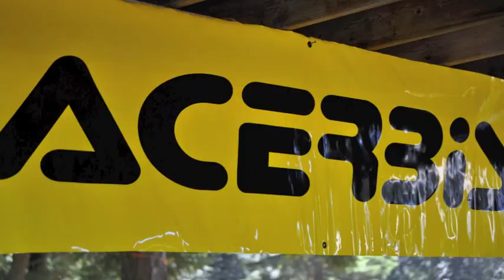How to Motocross MX Racing CnC Crash Co #15 Trevor Pearson Fox Facing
Please check out our Videos We just returned from the CMA Canadian Nationals in Agassiz, BC, Canada. Epic event, Cool Track, and great to be around different riders. Typically we race CMRC, so this was an opportunity to ride against riders who we hadn't met before.
We had a great weekend and Trevor won the Canadian National Championship in the 2 Classes that he rode. (Novice A) and (Sports)
We HOLESHOTED every race, so we owe a HUGE THANKS to our Sposors, specifically the following: Michelin Starcross MS were perfect for the soil, the Tubliss Tires at "8PSI", K&N, VP4.4, Moto Tassinai Air 4orce Intake and FMF 4.1 RCT.
You'll see from our upcoming video that light conditions were challenging. Thanks to SMITH OPTICS SOL-X Lens, we had "0" problems. Whether was 30+, so we ran the vented SHOT GEAR.